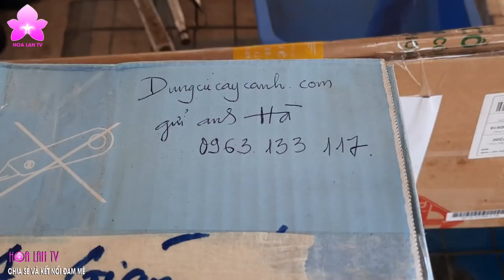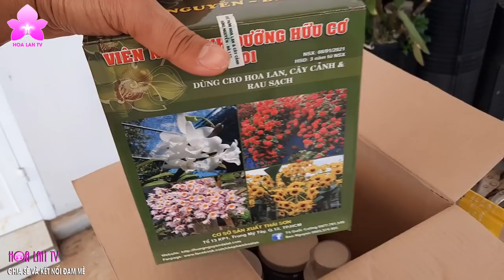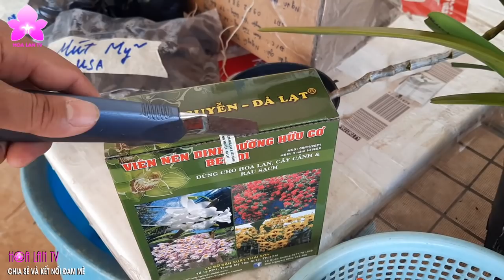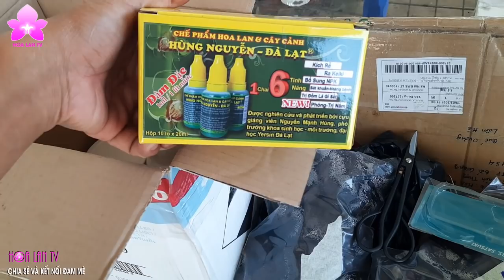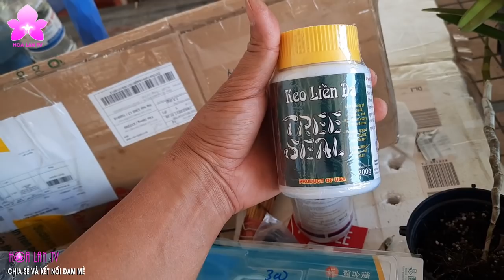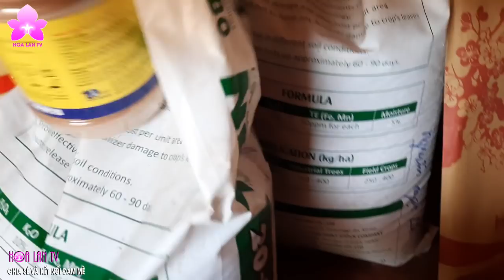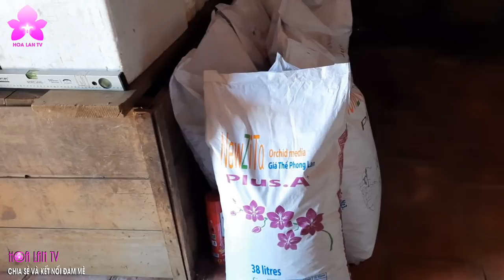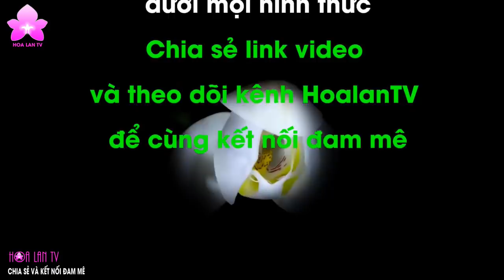Kỹ Thuật Ươm KIEKI KIỂU MỚI Hiệu Quả Cao | Chia sẻ của NGUYỄN NGỌC HÀ